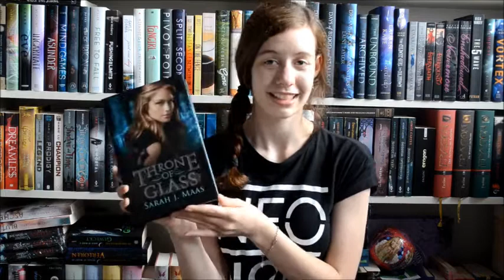Booktube-A-Thon Update/Challenge Day 1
My first day of BooktubeAThon :)

Amazon Whishlist